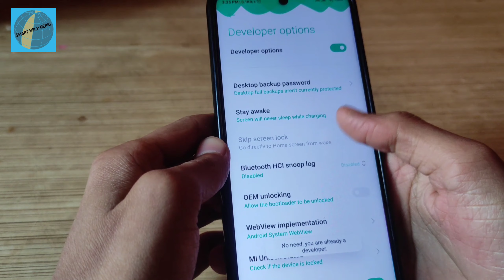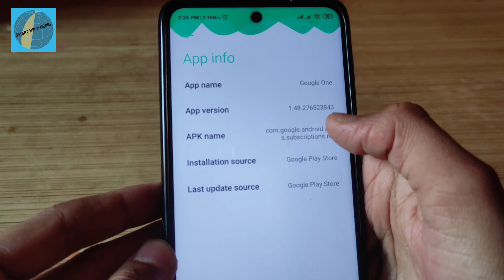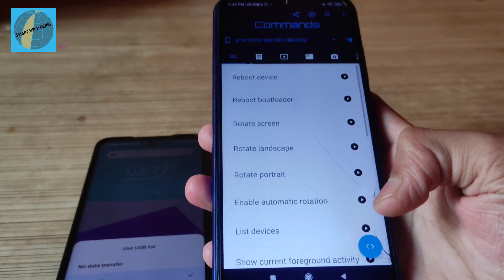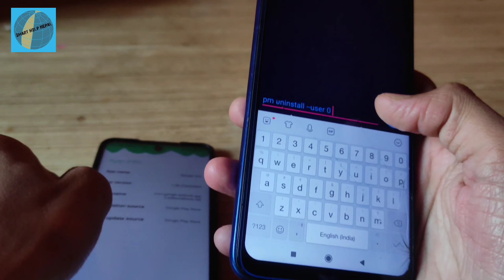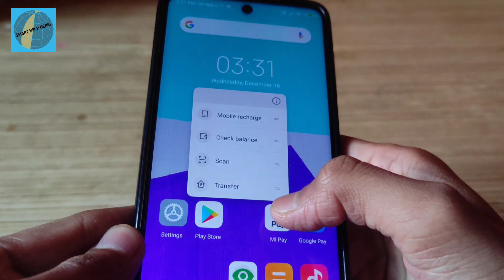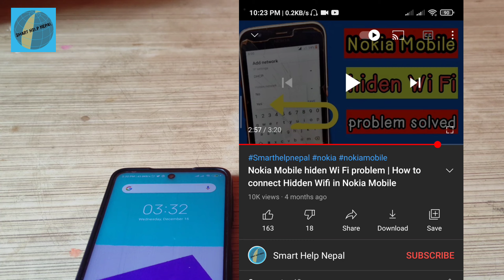How To Uninstall System Apps On Android Without Root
In this video i will Show you how to uninstall system apps on android without root and pc.

Video topic:
1) how to uninstall system apps on android without root and pc
2) how to uninstall system apps on android on realme
3) how to uninstall system apps on android on samsung
4) how to uninstall system apps on android redmi
5) how to uninstall dual space app
6) how to uninstall mi apps from mi phone
7) how to uninstall system apps on android without pc
8) how to uninstall system apps on android with bugjaeger app
9) Uninstall system apps
10) Uninstall system apps without pc and root
11) Uninstall system apps no root
12) system app uninstaller without root
13) how to uninstall system apps on android no root and no pc

Jay Nepal 🇳🇵 जय नेपाल 🇳🇵🇳🇵🇳🇵